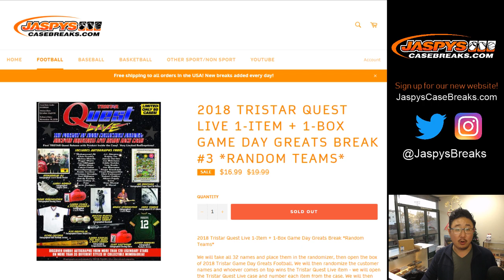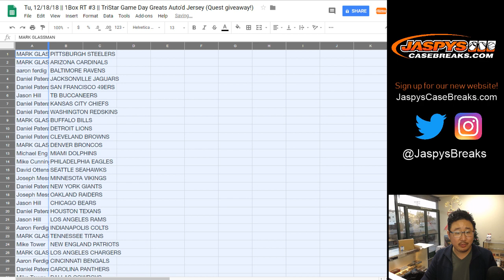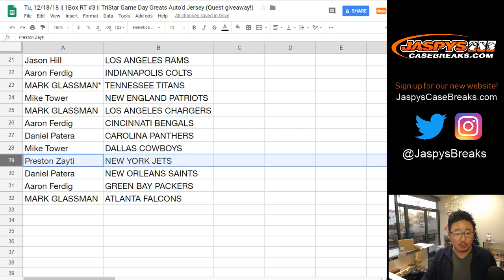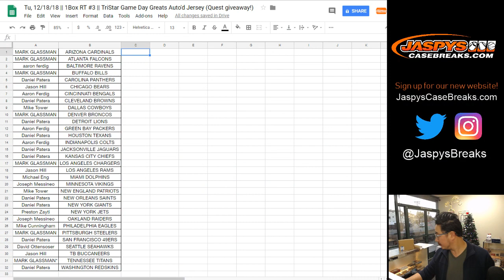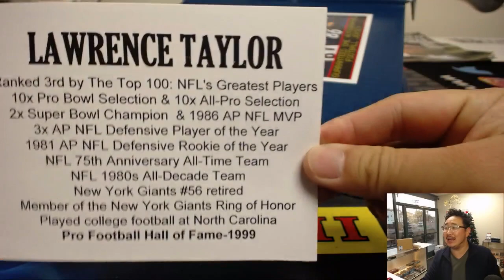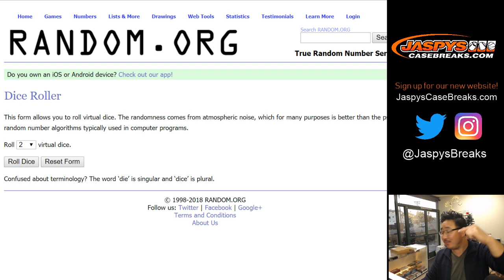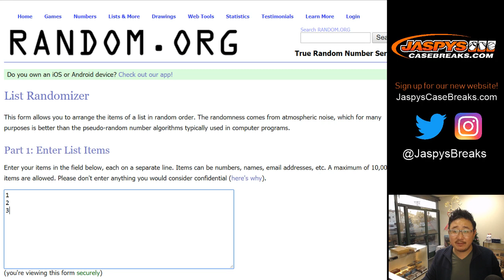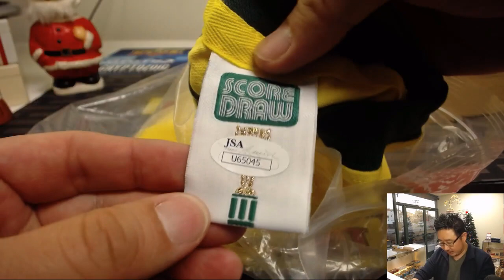Tu, 12/18/18 || 1Box RT #3 || TriStar Game Day Greats Auto'd Jersey (Quest giveaway!)